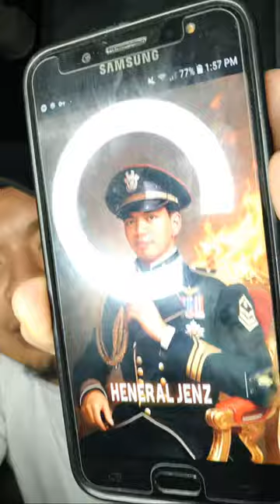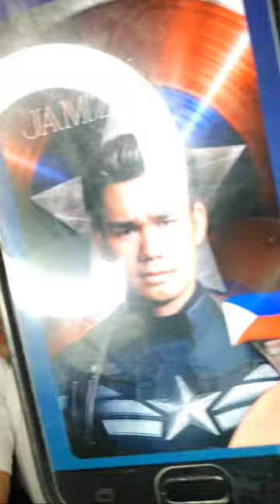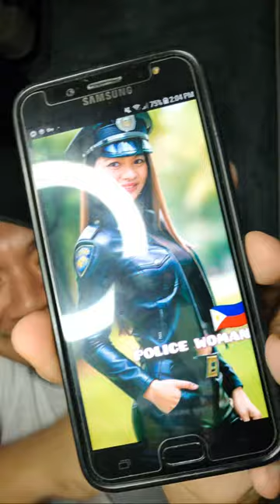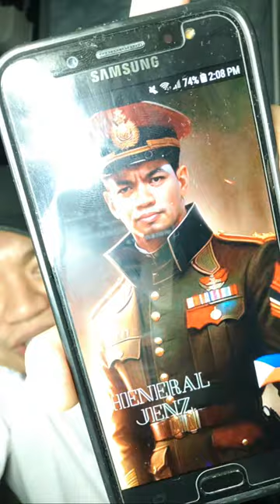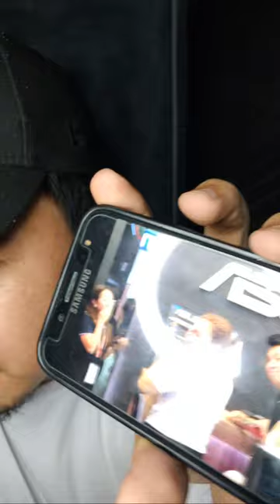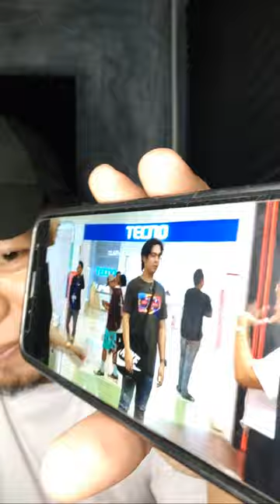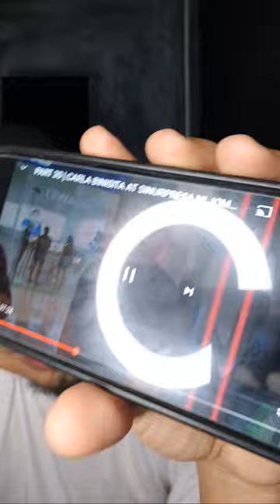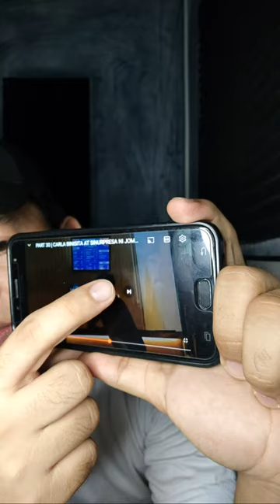JOMCAR PART 30 LIVE REACTION! PAMBANSANG BEBE JOMCAR AT BEBE CARLA GRABE ANG KILIG!